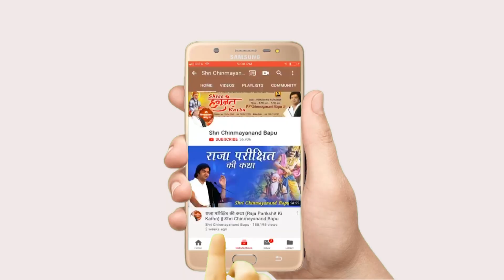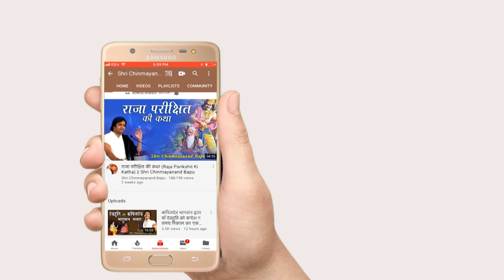भागवत कथा का वक्ता कैसा होना चाहिए || - Shri Chinmayanand Bapu Ji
➤Video Name :- भागवत कथा का वक्ता कैसा होना चाहिए

Shri Chinmayanand Bapu Ji :- 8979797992 ,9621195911, 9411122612 , 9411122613